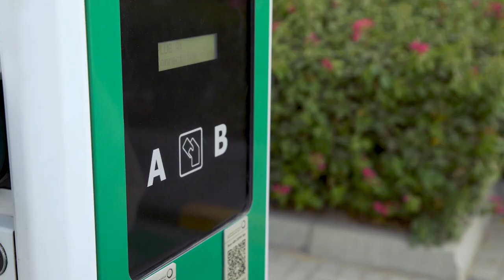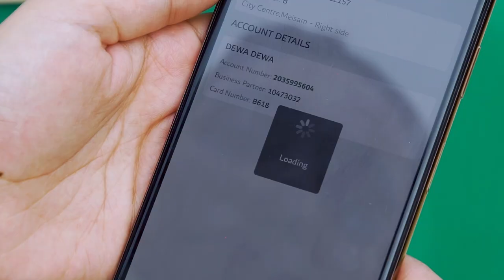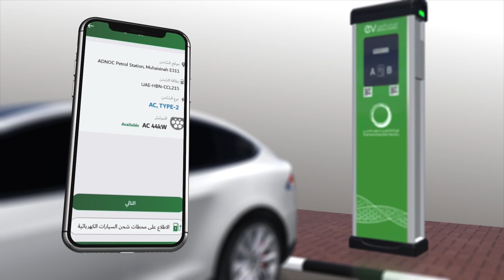الشاحن الأخضر للمركبات الكهربائية من هيئة كهرباء ومياه دبي - شاحن الأماكن العامة